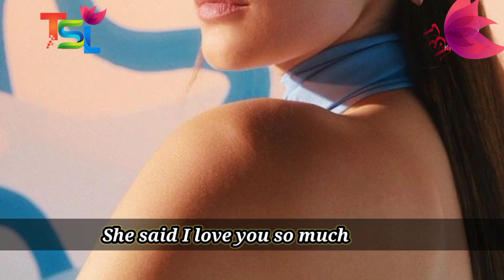Engin Akyürek Rumoured Girlfriend Pinar Deniz finally announced her relationship